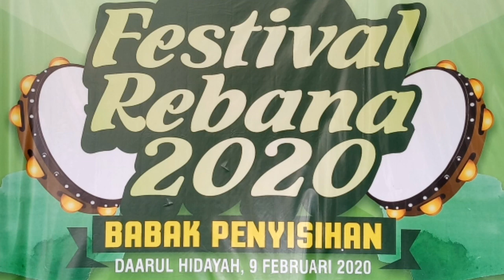muhammadun basyar and khudzuni || al ilham group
Peserta pada babak penyisihan FESTIVAL REBANA 2020 yang di laksanakan pada 9 feb 2020 di pon pes daarul hidayah sukoharjo jateng.